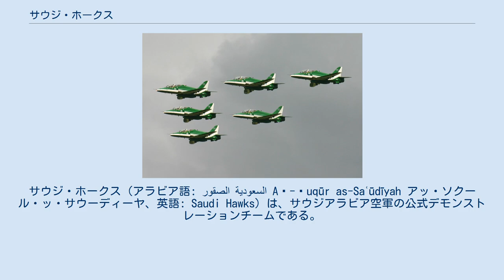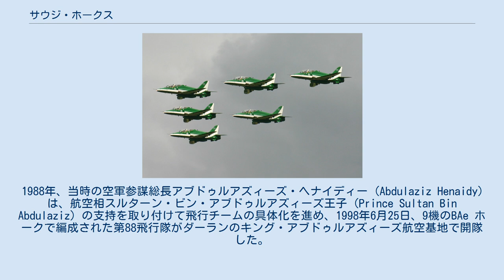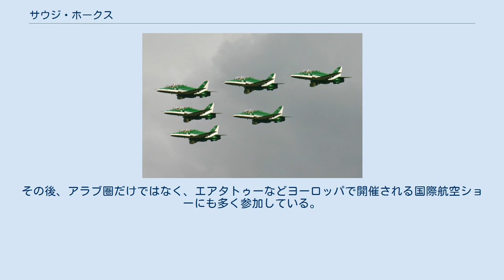サウジ・ホークス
サウジ・ホークス（アラビア語: الصقور السعودية‎ Aṣ-Ṣuqūr as-Saʿūdīyah アッ・ソクール・ッ・サウーディーヤ、英語: Saudi Hawks）は、サウジアラビア空軍の公式デモンストレーションチームである。
1998年に開隊、1999年に初の展示飛行を実施。
 機体はサウジアラビアのナショナルカラーである緑と白で塗装されている。
操縦士のユニフォームは緑色、ヘルメットの色は緑と白である。
展示飛行は5機のフォーメーションと、2機のペアシンクロの計7機で行われる。
2016年6月末日現在もチームは健在である。
 1980年代末、サウジアラビア空軍の首脳部は国内外での公報活動を担う展示飛行チームの創設を検討した。
1988年、当時の空軍参謀総長アブドゥルアズィーズ・ヘナイディー (Abdulaziz Henaidy) は、航空相スルターン・ビン・アブドゥルアズィーズ王子 (Prince Sultan Bin Abdulaziz) の支持を取り付けて飛行チームの具体化を進め、1998年6月25日、9機のBAe ホークで編成された第88飛行隊がダーランのキング・アブドゥルアズィーズ航空基地で開隊した。
開隊当初は特定の愛称は無かったが、開隊してまもなくサウジ・ホークスの公式愛称が付けられた。
 開隊当初の編成は3機のホーク Mk.65と6機のホーク Mk.65Aで、このうちMk.65はカラースモークが1色しか使用できなかった。
同じホークを運用しているレッドアローズは先輩格として存在し、開隊当初サウジホークスのパイロットはレッドアローズの演技を見学するためマルタやキプロスへ出張した。
 展示飛行のデビューは1999年1月に首都リヤドで開催されたサウジアラビア建国100周年記念式典での展示飛行で、2000年2月にはバーレーンへ初の海外出張を行った。
その後、アラブ圏だけではなく、エアタトゥーなどヨーロッパで開催される国際航空ショーにも多く参加している。